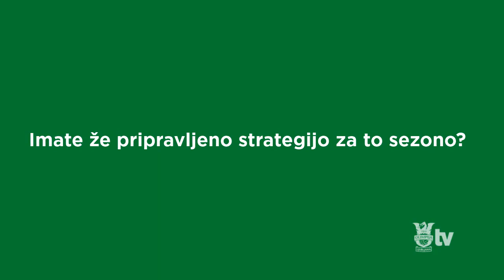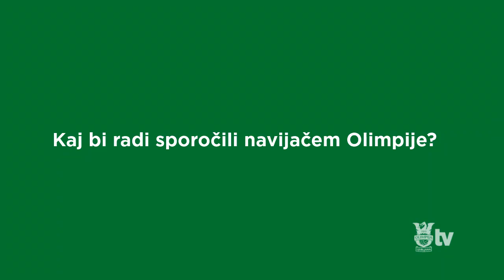Andrej Razdrh po debiju na klopi Olimpije (1.9.2012, Olimpija - Koper 4:1)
Novi trener olimpije Andrej Razdrh je za OTV podal izjavo po svojem debiju na klopi članske ekipe Olimpije in povedal še nekaj besed  na splošno o delu ekipe.